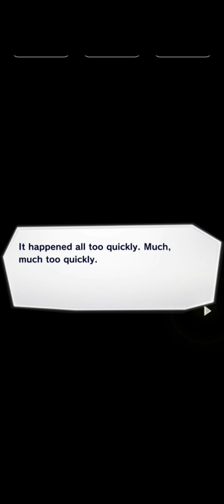That's why this game has sold 3 million copies in 24 hours